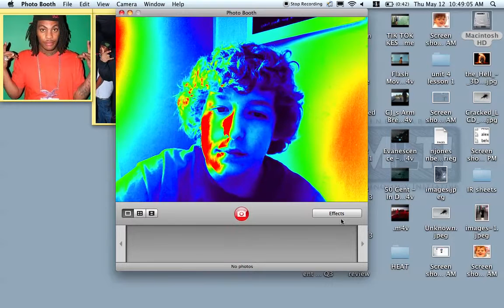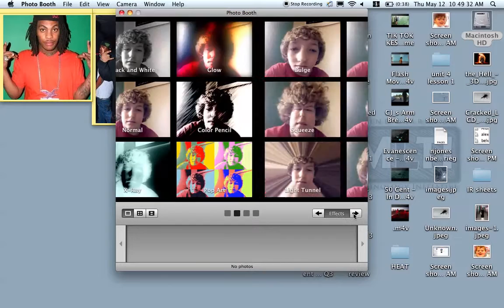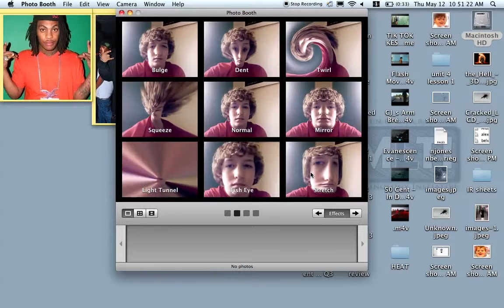photo booth fun!!